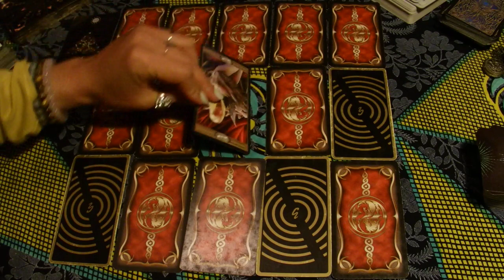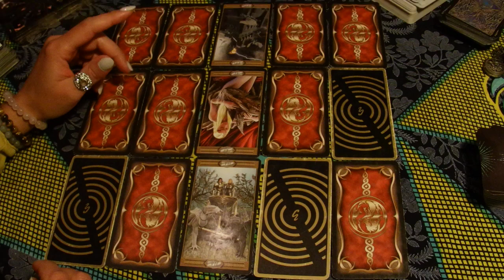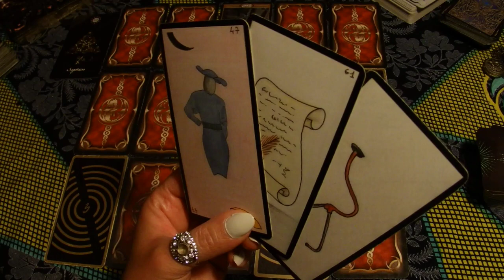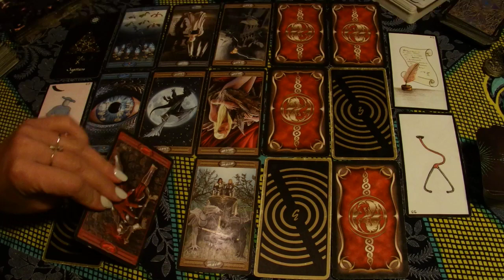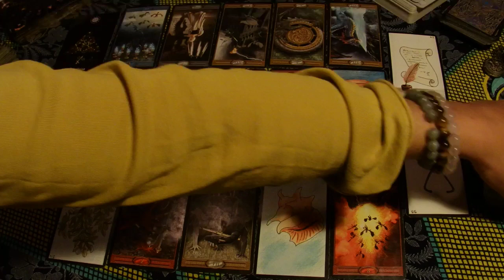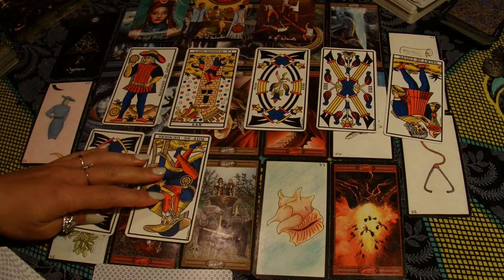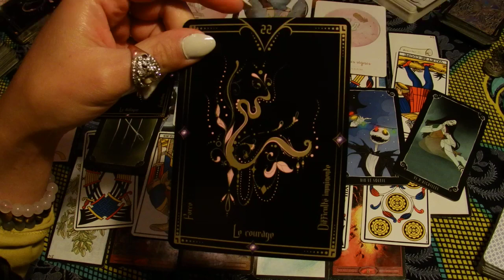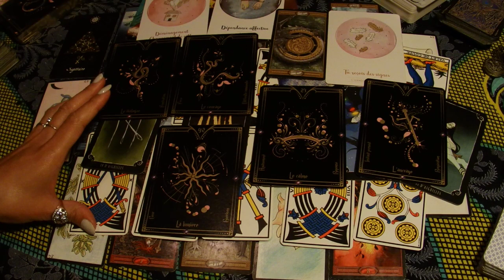Votre amour est fort et on t'invite à le préserver